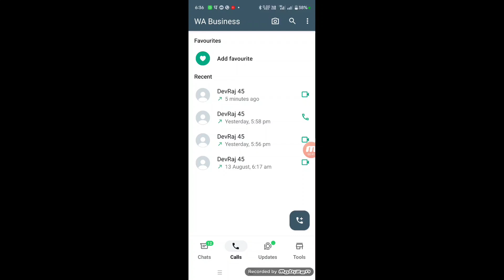📲 Whatsapp Call Busy Hone Par Bhi Busy Na Bataye 100℅Real😳🔥? Whatsapp Call Busy Na Bataye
Whatsapp Call Busy Hone Par Busy Na Bataye 2024
Whatsapp Par Call Busy Na Bataye Kya Kare 2024
Whatsapp Pe Call Busy Na Bataye 2024
Whatsapp Call Busy Na Bataye 2024
Whatsapp Me Call Busy Na Bataye 2024
Whatsapp Pe Call Busy Na Bataen 2024
Call Busy Hone Par Bhi Busy Na Bataye 2024
Whatsapp Par Call Busy Na Bataye Kya Karen
Whatsapp Par Call Busy Na dikhaye Kya Karen
Whatsapp Par Call Busy Na Dikhe Kisi Ko Kya Kare
Agar Koi Whatsapp Par Call Kre To Busy Na Bataye Setting
Whatsapp Call Busy hone Par Bhi Busy Na Bataye
Whatsapp Call Busy hone Par Bhi Busy Na Bataye Phone
Agar Koi Whatsapp Par Call Kre To Busy Na Bataye
Whatsapp Me Agar Koi Call Kare To Busy Na Bataye
Whatsapp Par Agar Koi Call Kare To Busy Na Bataye
Whatsapp Pe Agar Koi Call Kare To Busy Na Bataye